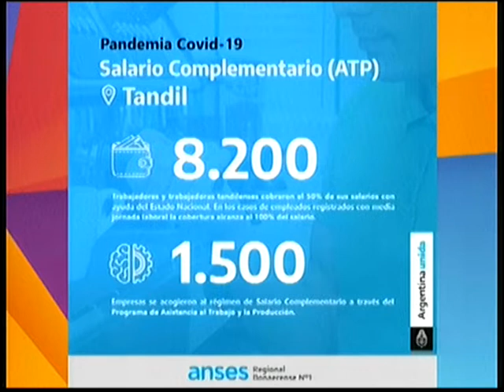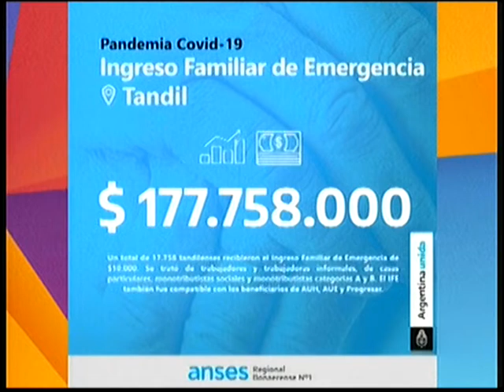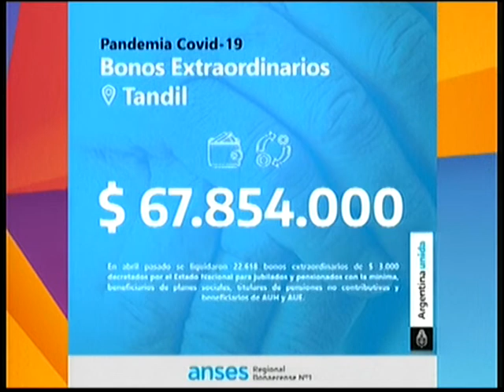¿Cómo se articulan las ayudas sociales con los planes otorgados por Anses?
Federico Martinez - Jefe Udai Tandil, dialogó con Informadisimas por Eco TV y la 104.1 Tandil FM.